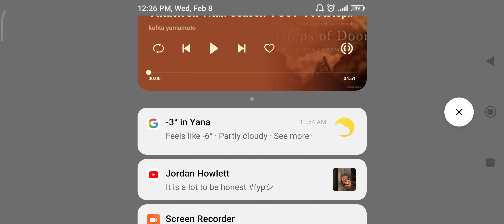PvZ 2 Dead Man's Booty | Survival Endless